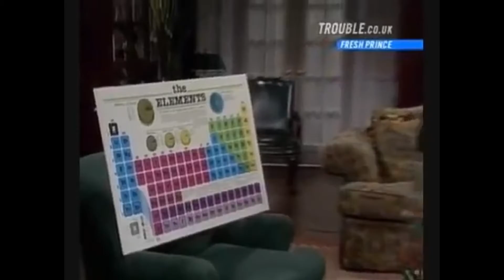Willy il principe di PEMPEM